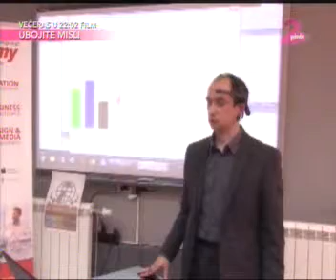Prilog o digitalnom obrazovanju dece ometene u razvoju na TV Pink 2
Da li je tehnologija dovoljno napredovala da može da učini obrazovanje dostupno svima? Koje su to prepreke koje se moraju prevazići kako bi se omogućilo digitalno obrazovanje dece ometene u razvoju? Koliko digitalna inkluzija može da pomera granice u obrazovanju?

Prilog je emitovan u emisiji „Biljana za Vas" na televiziji Pink 2, 20. aprila 2014. godine.